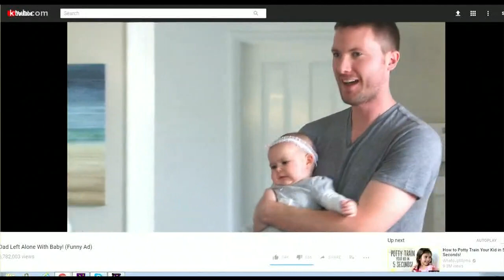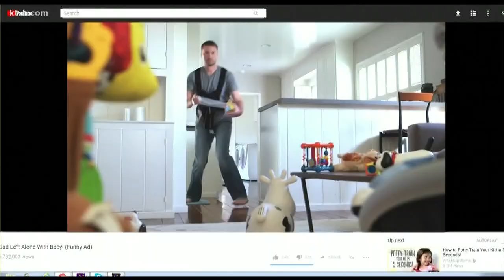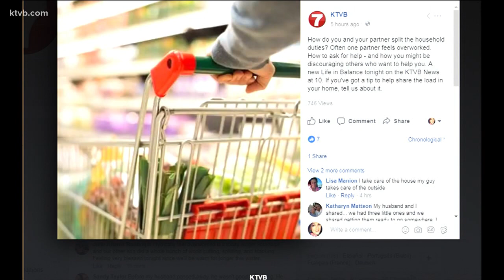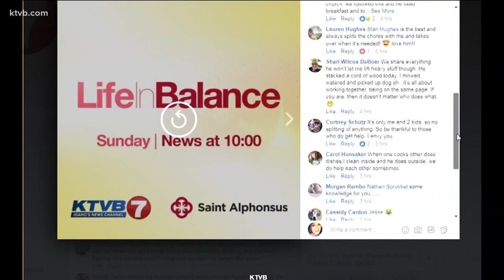Life in Balance: Parental responsibilities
A look at how to get dad's more involved in parenting. One expert says it's not so much about "getting" dads involved, but "letting" them.